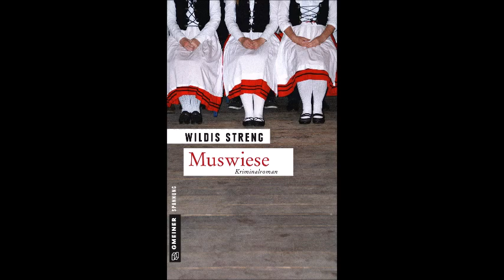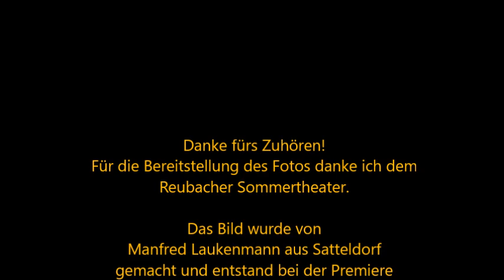Lesung aus "Muswiese" von Wildis Streng - Muswiesensonntag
Hier könnt ihr eine kurze Lesung aus meinem Buch "Muswiese" anhören. Das Buch ist im Gmeiner-Verlag erschienen. Viel Spaß mit dem Video! :-)